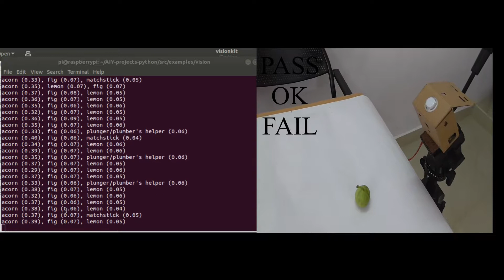Real world Testing of Google AIY Vision Kit Fig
Hands on with the Google AIY Vision Kit: We have put the Google AIY Vision Kit for Real world testing of fig.

Please watch the above Video for the Results.

YouCode Intelligence Solutions
K. Suriya Prabha
WomeninTech
Women Entrepreneur
Women in Artificial Intelligence

Building Startup YouCode that prepare our children for the world of tomorrow Artificial Intelligence

AIY- Artificial Intelligence Yourself
As part of our recent sprint on artificial intelligence, we decided to get our hands dirty with the latest version of Google’s AIY Vision Kit (Do it yourself intelligent camera. Experiment with image recognition using neural networks).
Essentially, this is a cardboard cased intelligent camera based around a Raspberry Pi and is supplied with a few demos showing the potential of image based machine learning. You can also develop and run your own code on it.

Machine learning is the process of making predictions based on patterns and relationships that have been discovered in data

MobileNets: Open-Source Models for Efficient On-Device Vision is used in the Google AIY Vision Kit.This architecture was proposed by Google.

MobileNets is a family of mobile-first computer vision models for TensorFlow, designed to effectively maximize accuracy while being mindful of the restricted resources for an on-device or embedded application.

MobileNets are small, low-latency, low-power models parameterized to meet the resource constraints of a variety of use cases. They can be built upon for classification, detection, embeddings and segmentation similar to how other popular large scale models, such as Inception, are used.